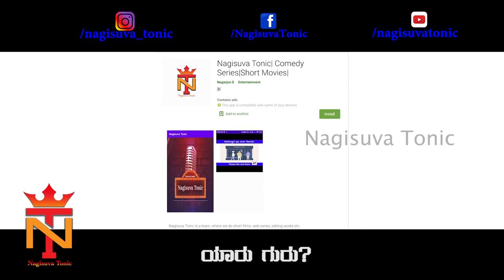ಯಾರು ಗುರು? | Who is Teacher ? | A Beautiful Story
ನೂರು ವರ್ಷಗಳ ಹಿಂದೆ ತುಂಗಭದ್ರಾ ತೀರದಲ್ಲಿ ವೇದವಿಲಾಸಾಶ್ರಮವೆಂಬ ಒಂದು ಗುರುಕುಲವಿತ್ತು. ಸತ್ಯಾನಂದ ಋಷಿ ಅಲ್ಲಿ ಮುಖ್ಯ ಗುರುವಾಗಿದ್ದರು. ಸತ್ಪಾತ್ರರಿಗೆ ತಕ್ಕಂತೆ ವಿದ್ಯಾದಾನ ಮಾಡುವುದೇ ಅವರ ಗುರಿಯಾಗಿತ್ತು. ಎಷ್ಟೋ ಹುಡುಗರನ್ನು ತಮ್ಮ ಆಶ್ರಯದಲ್ಲಿ ಇಟ್ಟುಕೊಂಡು ಅವರಿಗೆ ವಿದ್ಯೆ-ಬುದ್ಧಿಗಳನ್ನು ಕಲಿಸುತ್ತಿದ್ದರು.

1)This video has no negative impact on the original works (It would actually be positive for them)
2)This video is also for teaching purposes.
3)It is not transformative in nature.
4)I only used bits and pieces of videos to get the point across where necessary.